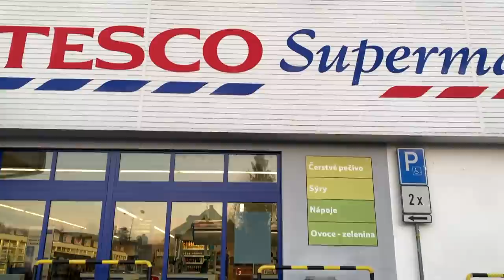TESCO Benešov nad Ploučnicí - Jerusalema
Zaměstnanci supermarketu TESCO Benešov nad Ploučnicí.